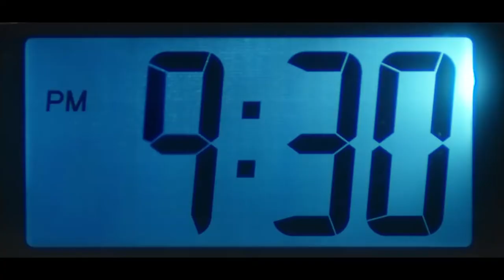Hyundai | Brilliant Moments | Intezaar - Sweet Surprise | Neha Upadhyay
If you really believe in your dreams, they have a way of coming true. Catch the joy and excitement of a young woman when she sees her most cherished dream come knocking at her door. to watch and vote for your favourite Brilliant Moment and win exciting prizes! 1000 Lucky winners will win Rs. 250.00 vouchers.